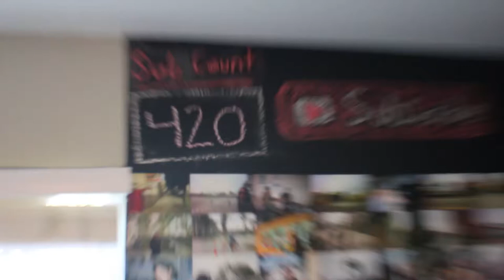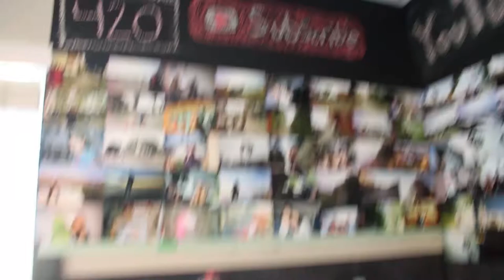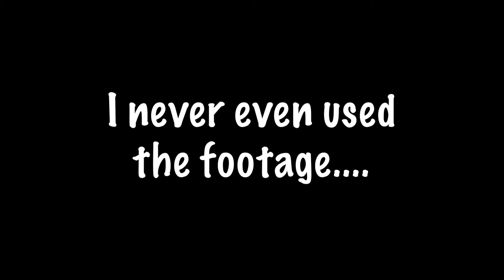Finals week in college... | Ben Lemus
So this was finals week in college! I have never done so much studying and work for school lolol! It was really nice! But that is why I did not post on Tuesday :( We took some gross shots, flew my drone and skateboarded! I also show my video productions final I made! Be The Reason Someone Smiles!

Track; Sik World - Mental Issues

My name is Ben Lemus and I love to travel document my life and post it for other people’s enjoyment! I love to prank people and do all sorts of videos!!